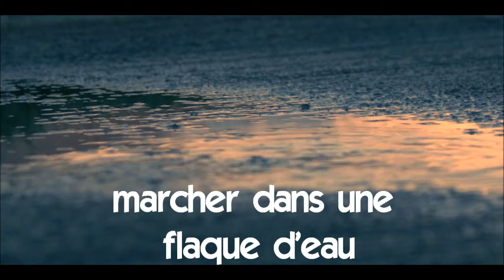درس الفرنسية # Vocabulaire # marcher dans une flaque d'eau